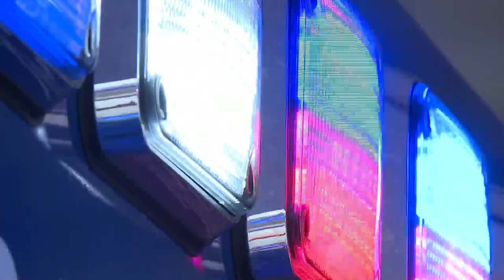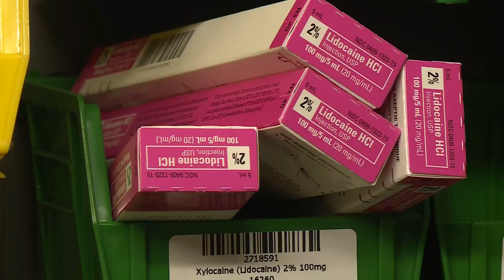St. Charles County Ambulance District reports record number of calls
The St. Charles County Ambulance District received more than 50,000 calls in 2022, according to Kyle Gaines, the district’s director of community relations.